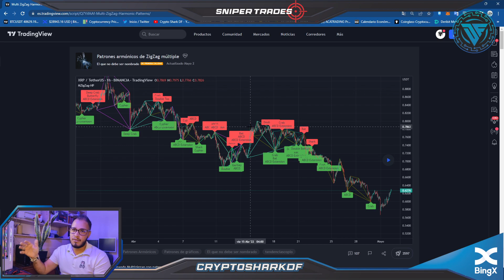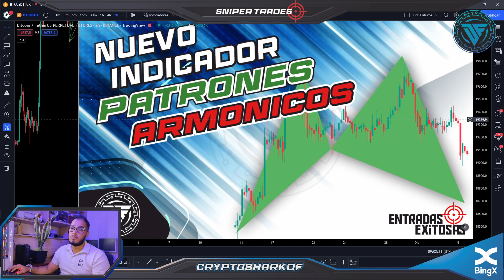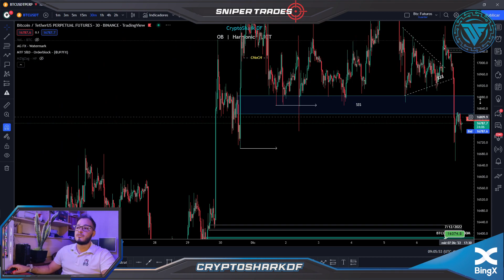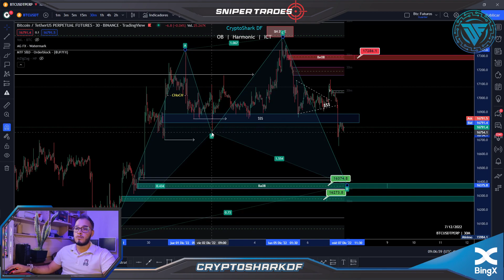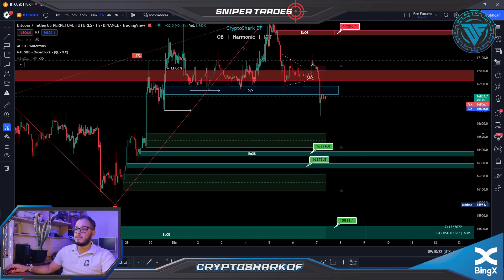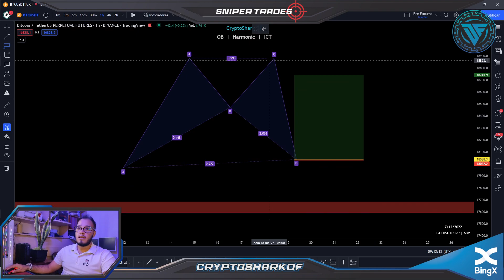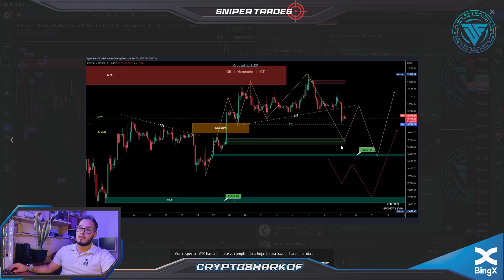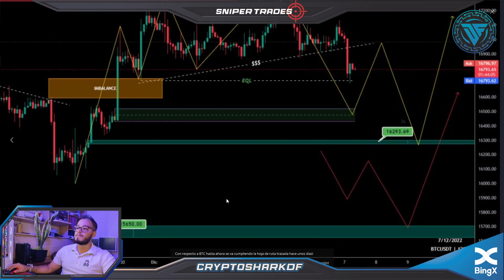🔮 Nuevo INDICADOR PATRONES ARMONICOS | Entradas en BITCOIN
✅Link del Indicador

✅Entra a nuestro canal de TG y disfruta de Nuestras SEÑALES FREE

-Análisis Institucional

Canal Informativo del Mundo de las Criptomonedas

-Análisis en VIVO de los MERCADO CRIPTOGRAFICO
-Análisis Institucional